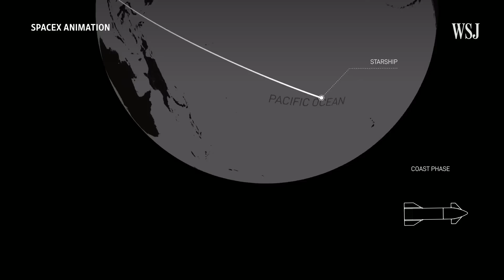Starship Launch: What Challenges Does Elon Musk’s SpaceX Face? | WSJ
Elon Musk’s SpaceX had hoped to blast off its Starship vehicle on its inaugural test flight Monday, but ended up scrubbing the mission due to a “frozen pressure valve.” Musk himself has sought to lower expectations for the first launch attempt.

WSJ’s Micah Maidenberg explains the challenges Musk’s company faces getting Starship off — and back on — the ground.

0:00 Starship has had several crashes or explosions during uncrewed suborbital testing
0:47 Challenges surrounding SpaceX’s Raptor engines and Super Heavy booster
2:34 What to expect on Starship’s launch day